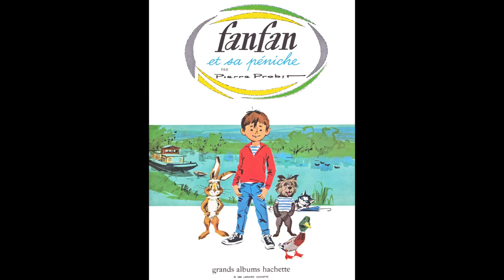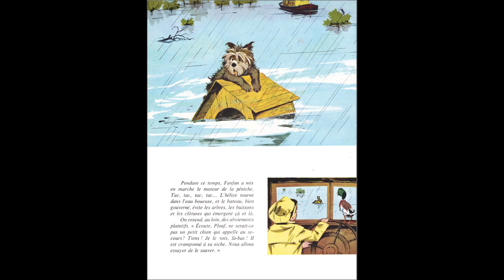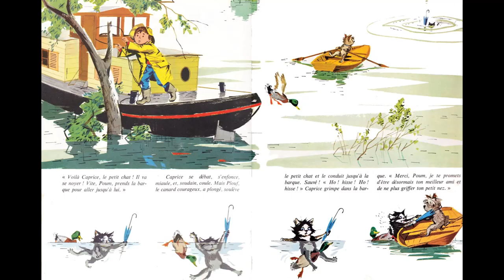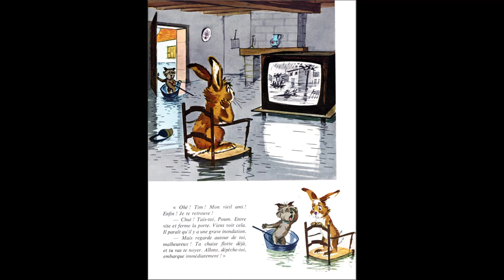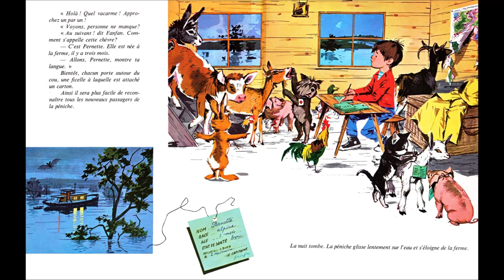Fanfan et sa péniche